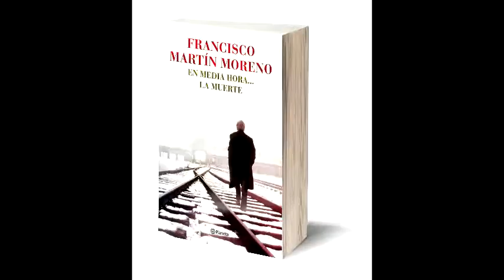Saludo de Francisco Martín Moreno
Saludo del escritor Mexicano, al finalizar la rueda de prensa de su nuevo libro y primero publicado en España
En media hora...La muerte